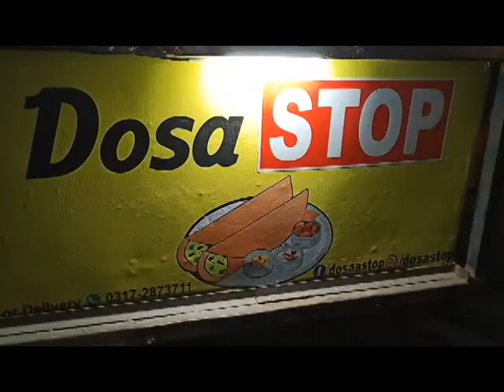Mumbai Special Dosa in Karachi |Dosa Stop in Bahadurabad Karachi |Indian Street Food in Karachi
buhat dafa jaab hum indian movies deikh rahe hote hain to us mai dosa .. pav bhaijii jaisii street food dish zaroor deikhne ko miltii hai... laikin Pakistan mai aisii dishes ziada asaanii se nahii mil pateen... laikin ajj ki vedio mai hum ap ko KArachi ke ilaqe BAhadurabad mai Dosa stop deikha rah hain taak app bhii south indian street food dosa try kar sakein...

Hi,
I am Nazish Aiyaz Hassan, Journalist, Motivational speaker and Vlogger. I started my journey in October 2018 when I had a first visit of Moola Chotook and then it opens new doors on me…
I was always a big dreamer and crazy about traveling. Exploring beautiful and hidden places is my hobby and another thing which I love is Food so for this I make Foodie Vlogs . I always want to show the beauty of my homeland. I want to tell everyone that if you want to enjoy traveling then travel like a saint not like a prince.